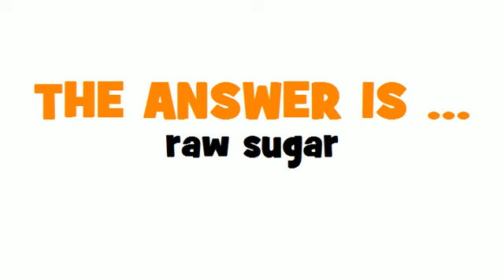GERMAN TRANSLATION QUIZ = Rohzucker